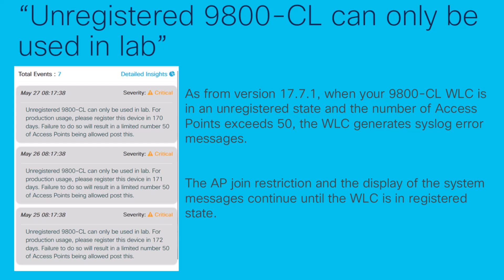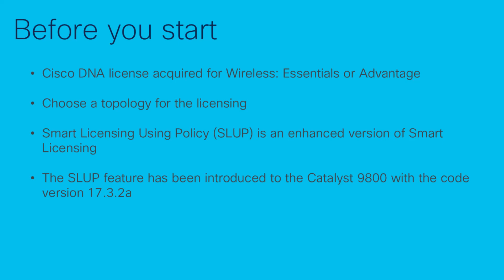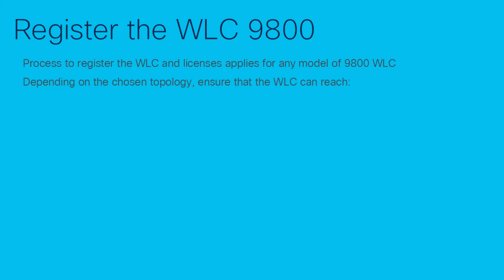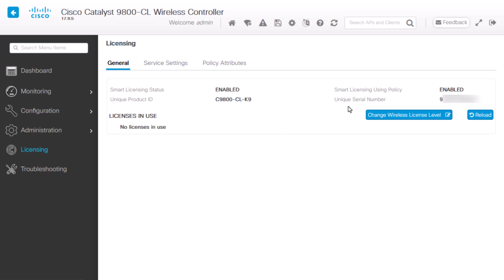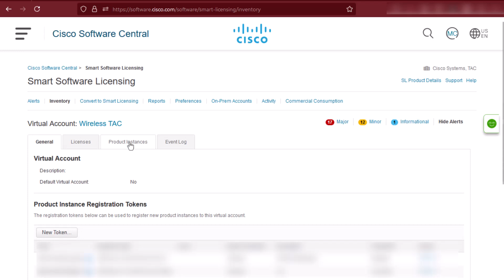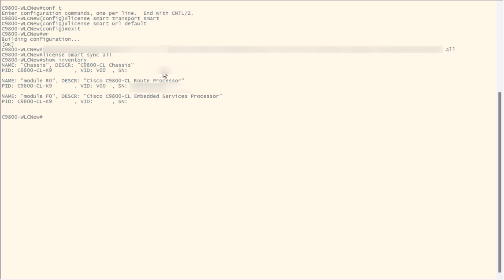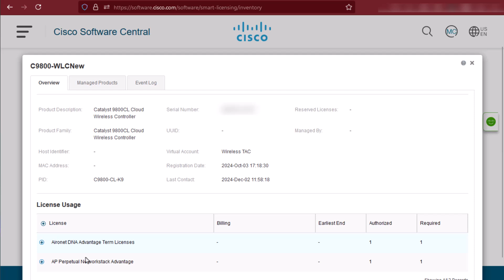Resolve the Unregistered 9800-CL Syslog Message | Fix Device Registration Issues on Cisco WLC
Learn how to resolve the common “unregistered” syslog message on the Cisco 9800-CL Wireless LAN Controller. This video walks through the steps to troubleshoot and fix device registration problems, helping restore normal operation in your wireless network environment.

What you’ll learn in this video:
  – What the "unregistered" syslog message means on 9800-CL controllers
  – How to identify and resolve device registration issues
  – Best practices for configuring and monitoring Catalyst 9800-CL environments